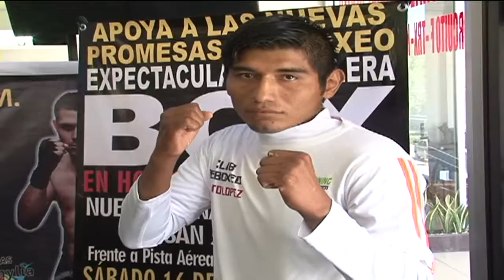Boxeador chiapaneco Leonardo Jiménez, listo para enfrentar al “Nene” Rangel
Con la ilusión de llevarse el triunfo en la pelea estelar de la cartelera boxística “Chiapas de Campeones”, el boxeador chiapaneco Leonardo “Leoncito” Jiménez se dice listo para enfrentar a David “El Nene” Rangel, este sábado 16 de julio en la Nueva Arena “Las Palmas” de San José Terán.

Jiménez, quien ostenta un récord de 20 triunfos y dos derrotas, nueve de ellas por nocaut, está en planes para presentarse en próximas fechas en una cartelera nacional en Tijuana, pero antes tendrá que probar su calidad en una batalla pactada a ocho asaltos en peso súper ligero, función que incluirá cutro peleas más.